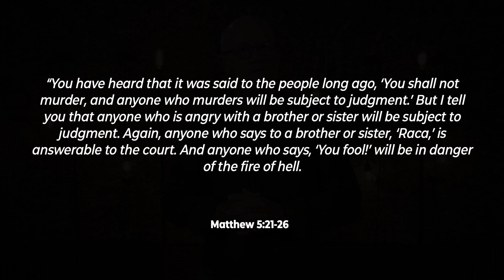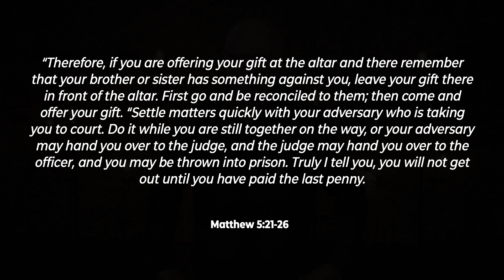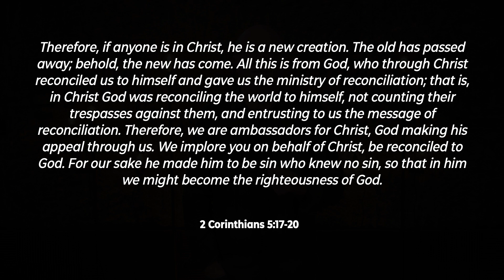The Grittiest Grit | Gritty Light Series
Reconciliation is a hot topic word these days but actually being able to do it takes a different kind of grit. Listen to how Jesus teaches us to identify when we need to reconcile and the blessings we receive.

MESSAGE
Grit: A holy determination to go the distance, no matter the cost, so Jesus can be glorified.

Grit is God pushing in so you can push through.

“You have heard that it was said to the people long ago, ‘You shall not murder, and anyone who murders will be subject to judgment.’ But I tell you that anyone who is angry with a brother or sister will be subject to judgment. Again, anyone who says to a brother or sister, ‘Raca,’ is answerable to the court. And anyone who says, ‘You fool!’ will be in danger of the fire of hell.
“Therefore, if you are offering your gift at the altar and there remember that your brother or sister has something against you, leave your gift there in front of the altar. First go and be reconciled to them; then come and offer your gift.
“Settle matters quickly with your adversary who is taking you to court. Do it while you are still together on the way, or your adversary may hand you over to the judge, and the judge may hand you over to the officer, and you may be thrown into prison. Truly I tell you, you will not get out until you have paid the last penny.Matthew 5:21-26

The Grittiest of Grit  - First go and reconcile to them.
Check our internal temperature."But I tell you that anyone who is angry with a brother or sister will be subject to judgment..." (v.23)
Anger is the blinding fire against reconciliation
Don’t kick dirt on the fire."If... you remember that your brother or sister has something against you leave your gift there in front of the altar..." (vv. 23-24)
Being wrong is grit, wronging someone is the grittiest
Be a fire fighter - Settle matters quickly
Take care of the 1%
Don’t pay for something Jesus has already taken care of."Truly I tell you, you will not get out until you have paid the last penny." (v. 26)
Therefore, if anyone is in Christ, he is a new creation. The old has passed away; behold, the new has come. All this is from God, who through Christ reconciled us to himself and gave us the ministry of reconciliation; that is, in Christ God was reconciling the world to himself, not counting their trespasses against them, and entrusting to us the message of reconciliation. Therefore, we are ambassadors for Christ, God making his appeal through us. We implore you on behalf of Christ, be reconciled to God. For our sake he made him to be sin who knew no sin, so that in him we might become the righteousness of God.2 Corinthians 5:17-20 (NLT)